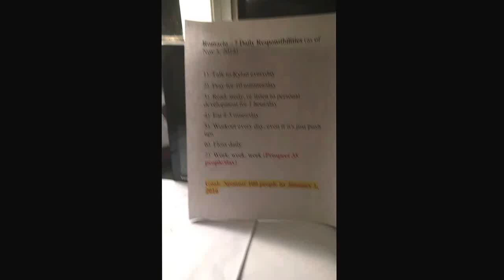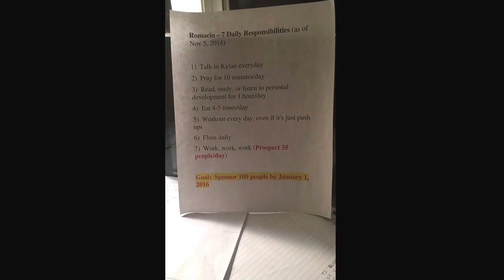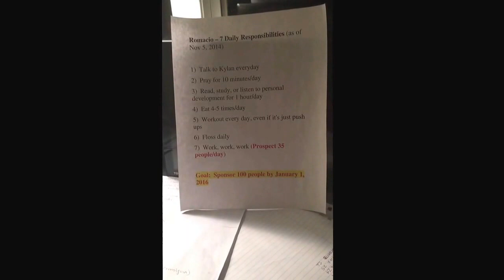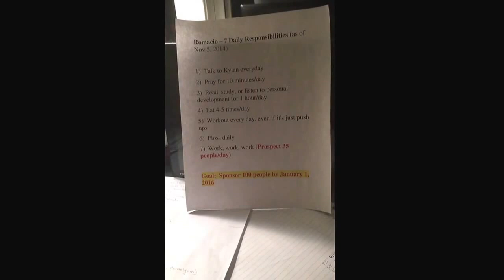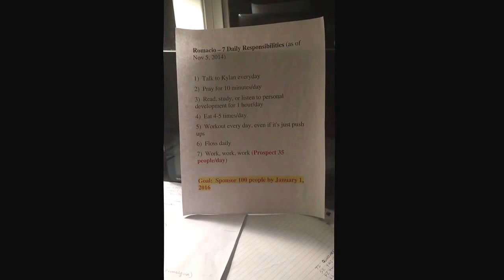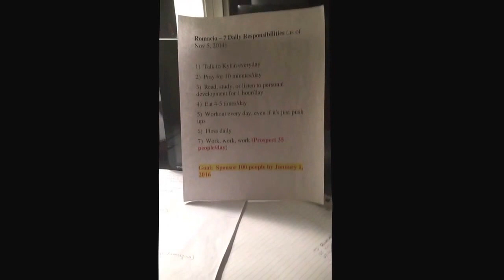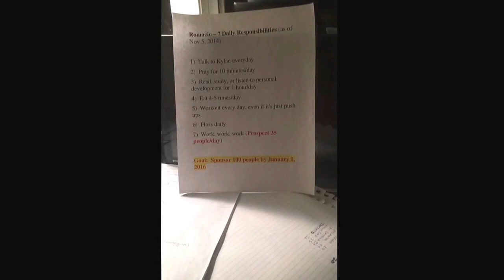Daily routine builds the dream !!